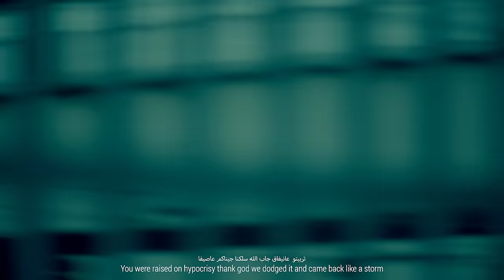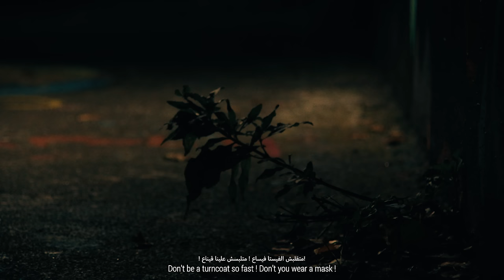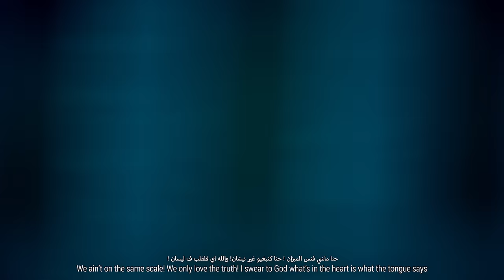SMALL X - KOUN RAJEL (Prod. Soufiane Az)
Song written & Performed by Small X
Produced , Recorded & Mixed by @soufianeAzID At Blaaaze Studio
Mastered by  @XCEPOfficial
Director & Editor : Liswaya
Producer : Charlotte Favre @fndm.io
Project Coordinator & Managament : Othmane Bellamine
Colorist : Henry Howard
Director of Photography : Juanjo L. Salazar
1st AC : Rose Claxton @playhousepicturesco
Gaffer : Eduard Ferrer
Production Manager : Akram Chiouar
Casting, Location & Production Manager : Zahra Idrissi T.
Casting & Location : Double H
Production Assistant : Cameron Martin Campbell @playhousepicturesco
Styling : Tariq Hajjaj
Lyrics Translator : Chaimae Charifi

Thank to everybody that was involved in this project, it wouldn't have been possible without you.